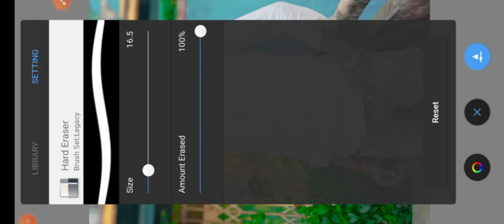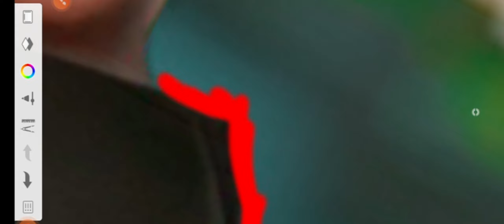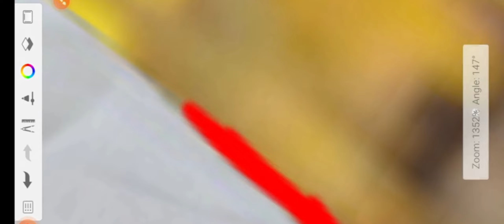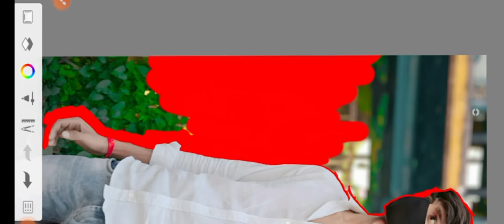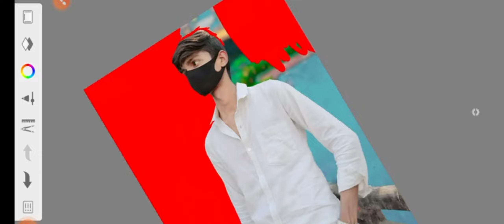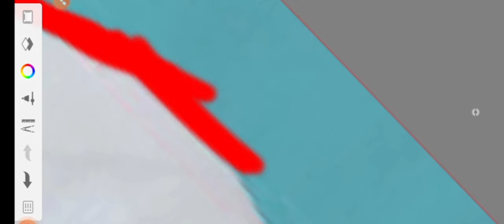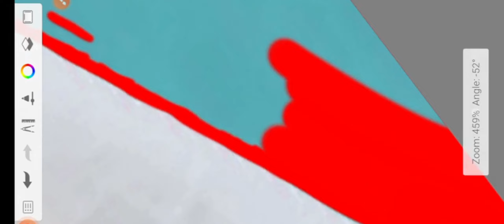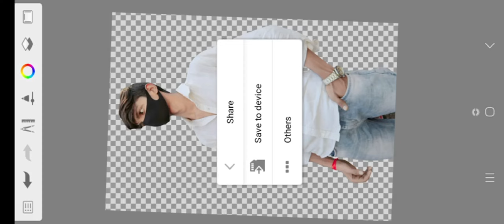How to erase background in autodesk sketchbook/Background kaise erase karen/sketchbook photo editing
Hey Guys,
                   I am Shani.K

In this video I have explained about How to erase background in autodesk sketchbook. I hope this video will be helpful for you friends.